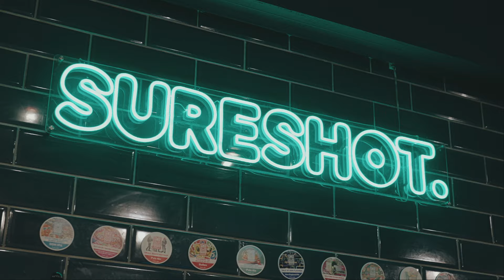From Hops to Happiness: Inside Sureshot Brewing with James Campbell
We chatted with James Campbell from Sureshot as part of our Manchester tour. Founded in 2020 and releasing its first beers in 2022, Sureshot has been a long-term project of James Campbell. James has been instrumental in developing new-wave British brewing, a serial head brewer at some of Manchester’s most respected independent breweries and a pioneer of the best in new world styles and hops to the UK.

Sureshot Brewing is all about bringing joy to beer—high—quality, small—batch—from the beating belly of Manchester. Run by a small team of industry veterans, Sureshot takes beer seriously but not itself. They focus on what people love: hoppy IPAs, clean lagers, and flavourful, easy-drinking pale ales. They believe beer is meant to be enjoyed.

HOMEBREWERS
Looking for High-Quality Brewing Ingredients and Equipment? Look no further! From extract to all-grain brewing, we offer a vast selection of ingredients and equipment to take your homebrewing skills to the next level.

MICROBREWERIES
Our purpose-built warehouse and storage facilities provide the finest and freshest ingredients for your brews. Coupled with our excellent customer care and expertise, brewing beer has never been more straightforward.
00:00 Intro
00:24 About Sureshot
01:29 The Story of James
02:53 Making beer and tips
05:46 Dry hopping & yeast
08:03 Yeast & temperature
09:52 Hop styles
11:05 Manchester and great beer
13:22 Naming the beer
14:30 Get Sureshot beers
15:44 Tips on starting a brewery
16:46 Cheers